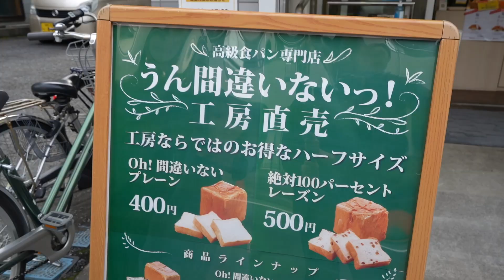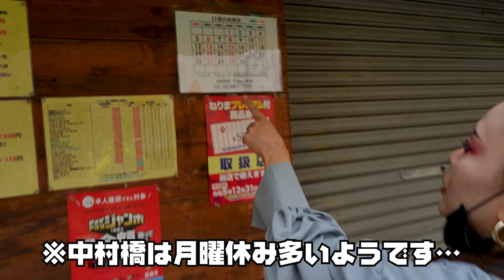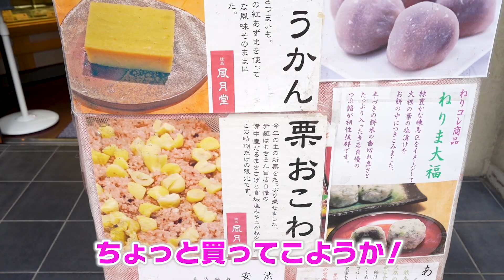生き人形の富子さんと中村橋を初散歩したら富子の表情に変化が起きた！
「中村橋デルタ地帯」の地下一階にあるCHEEKYCHICKS（チーキーチックス）の華子ママがとにかく楽しみながら皆さんを笑顔にするチャンネルです！いろんな企画に挑戦したり、美容の話をしたり、等身大の姿を配信しています！皆さん応援よろしく哀愁💖

コラボなどの撮影のご依頼もご連絡お待ちしています！